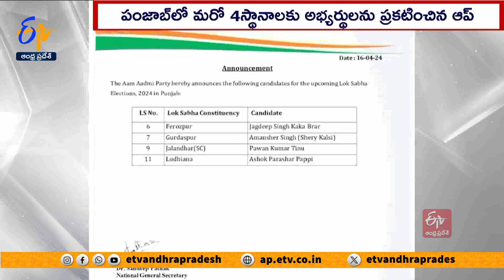AAP Releases 4 Candidates For Upcoming General Elections in Punjab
పంజాబ్ లో మరో 4 లోక్ సభ స్థానాలకు అభ్యర్థులను ప్రకటించిన ఆప్ ... ముగ్గురు ఎమ్మెల్యేలు, ఓ మాజీఎమ్మెల్యేను బరిలో దించింది. ఫెరోజ్ పుర్ లో జగదీప్ సింగ్  కాకాబ్రార్ ను, గురుదాస్ పుర్ లో అమన్ షేర్  సింగ్ , లుథియానాలో అశోక్  పరాశర్  పప్పీ పేరు ఖరారు చేసింది. ఎస్సీ రిజర్వ్ డ్  స్థానం జలంధర్ లో మాజీ ఎమ్మెల్యే పవన్ కుమార్  టినుకు అవకాశం ఇచ్చింది